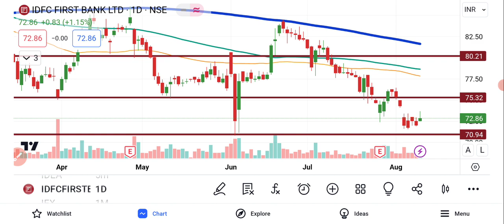IDFC First Bank Share News | IDFC First Bank Share Price | Share Market Latest News